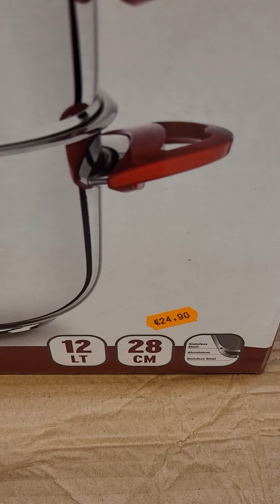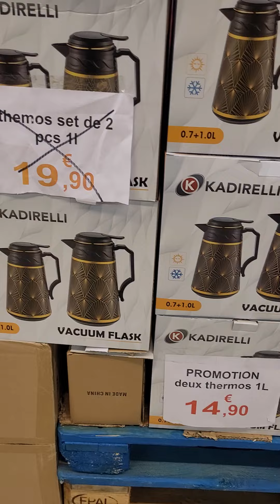+Arrivage top price🎉🎊